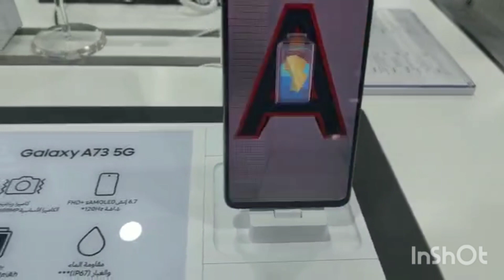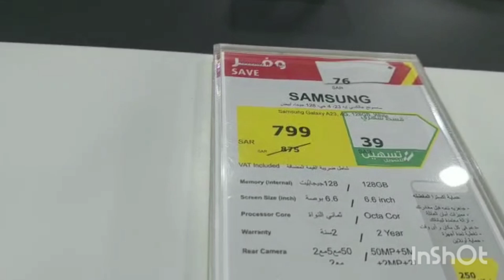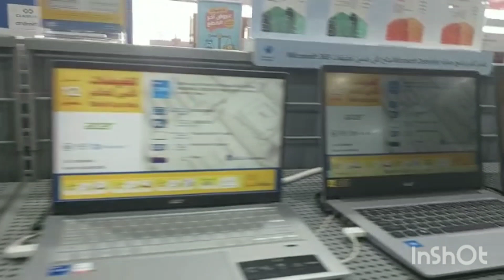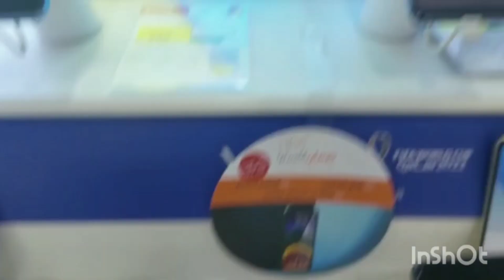Samsung a73 Saudi Arabia price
Saudi Arabia is Tarah